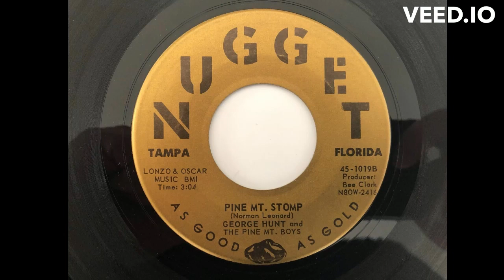Geroge Hunt and the Pine Mt. Boys: "Pine Mt. Stomp" -- Bluegrass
1962. Written by Normal Leonard. Released on Nugget Records (Tampa, FL).